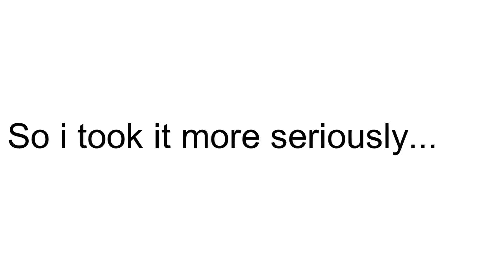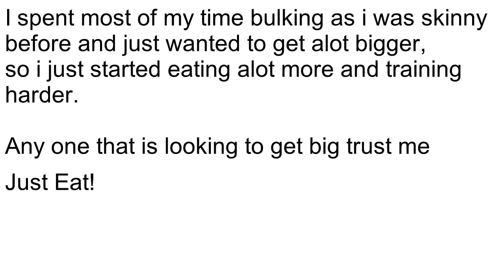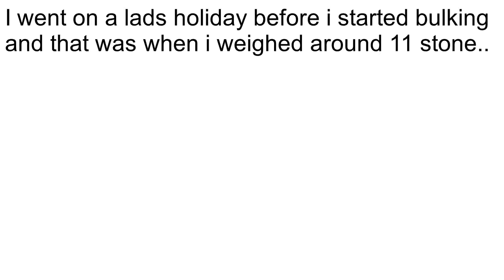19 year old body tranformation.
I Hope you enjoy my transformation up to now, i will be uploading more frequently showing you what workouts i do and what i eat in a day..

It would not let me play music and i wanted to put it on the video:(,